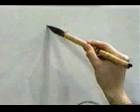EVOCA ESTE KANJI Y NUNCA LO OLVIDARÁS 🌟 | GAMBATEANDO - Japones Para Todos con Teshimide 深い日本語